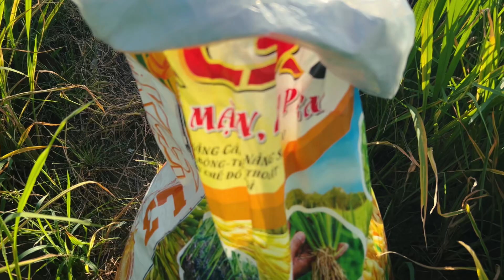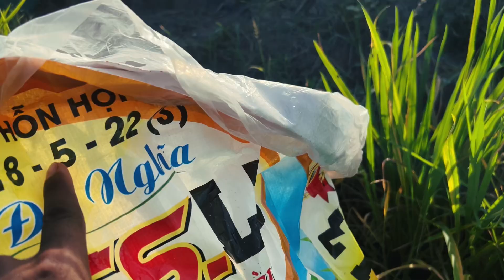Giai đoạn lúa ôm bắp P12 lúa xuống màu có nên ráo thêm phân không _ TOÀN CHANNEL